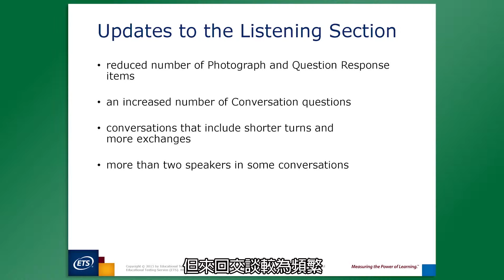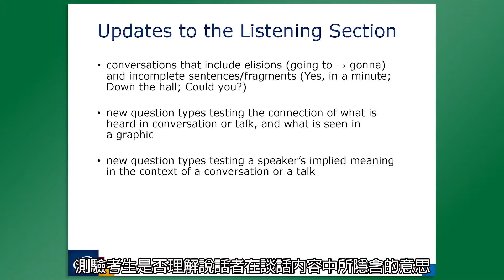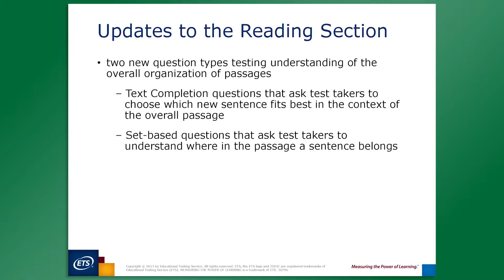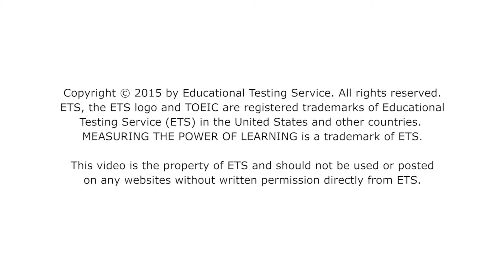多益英語測驗 題型更新專區 台灣區官方網站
免費多益700高分看這邊!! 使用教學 by 兆鴻老師